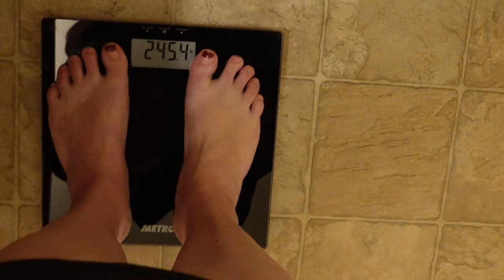Health Journey Week 92 | Weekly Weigh In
Down this week and I'll take it...even it is mostly because of Celiac 😖
Hope you're having a Happy Heart Day!